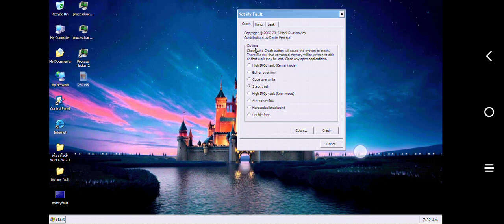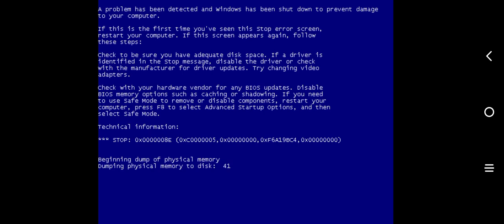Disney Castle Wallpaper has BSOD (Windows XP SP2)